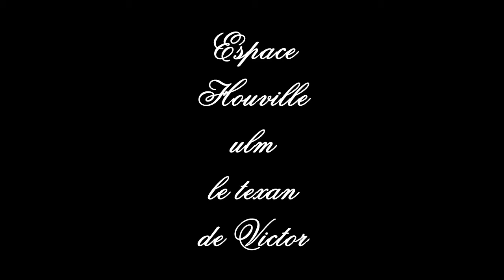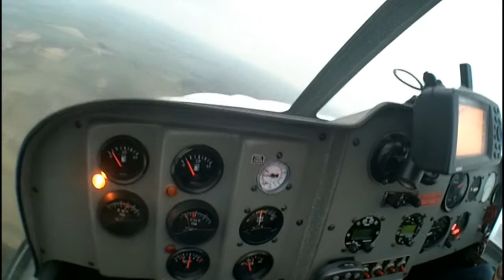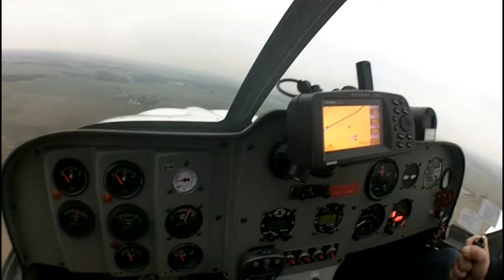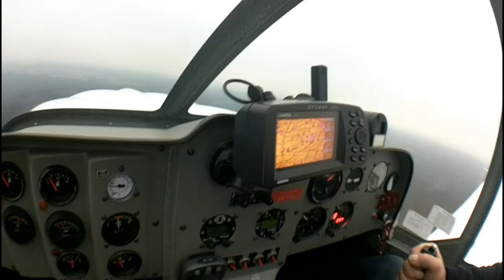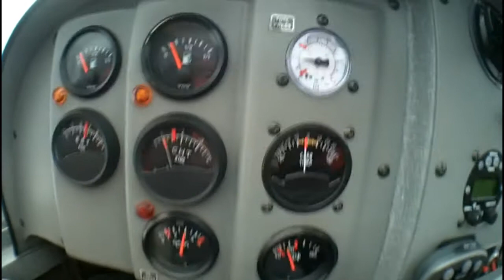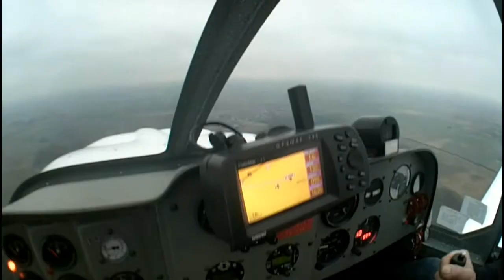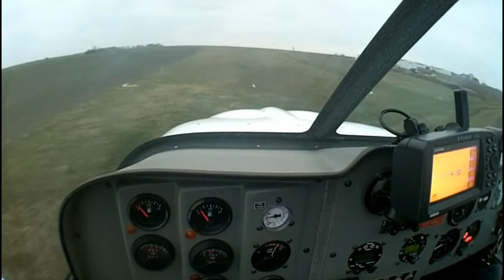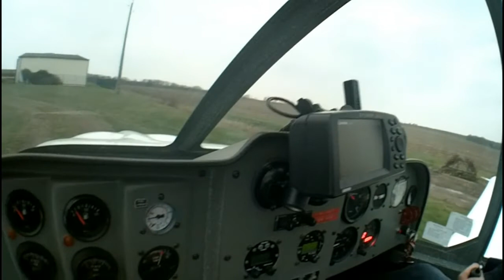ULM TEXAN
Espace Houville ULM le texan de Victor